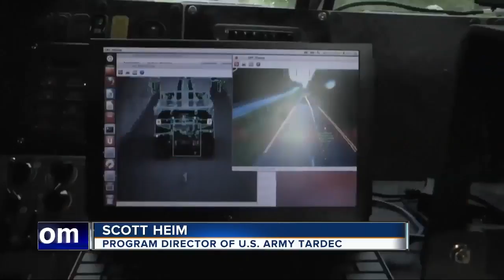Autonomous military vehicles being tested in Macomb County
A new look at high-tech warfare.